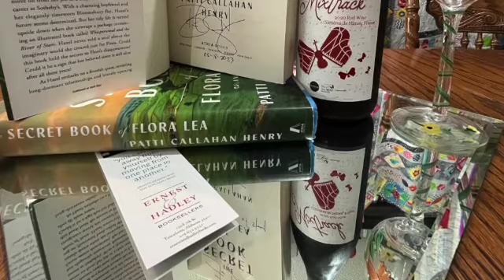Weekly Wine: The Secret Book of Flora Lea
Another Five star read from Becky and Kayla!